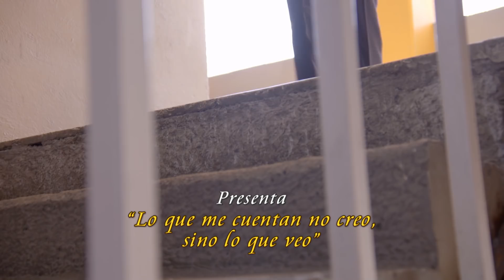Roberto padece esquizofrenia | Lo que me cuentan... | Como dice el dicho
Roberto tiene varias alucinaciones, pero con ayuda de su hermana Teresa lograrán saber qué es lo que le ocurre. Al parecer un familiar también tiene lo mismo que él.